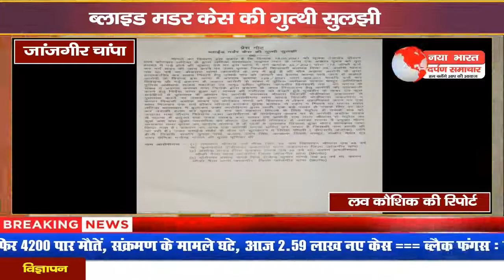ब्लाइड मडर केस की गुत्थी सुलझी